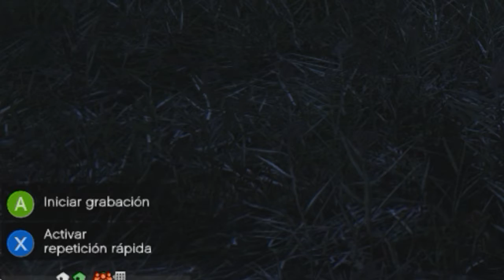Cómo se rodó Lobsters la loca parodia en GTAV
Behind the scenes, Making of LLAMADLO COMO QUERÁIS!! Aquí está el cómo hicimos el despropósito de Lobsters (Langostas) la parodia de Lost en GTA:Online. A reir!

GTA Online: Import/Export DLC